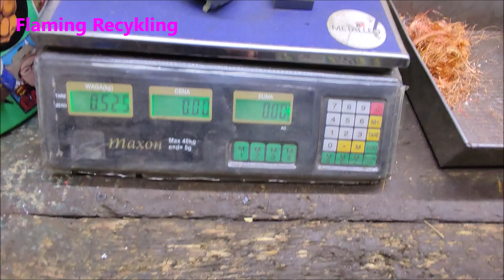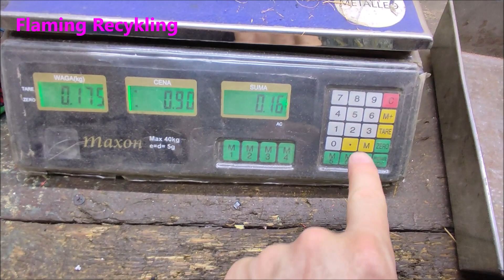Kopalnia miedzi i konkurs